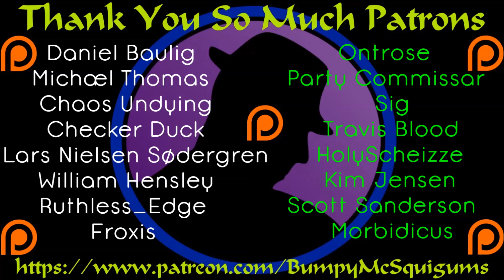Let's Play Heroes Chronicles Conquest Of The Underworld - Ep. 5 - Our Ally Falls!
So our apparent ally falls right before we eliminate one of the enemies.  Serendipity I guess.

The Heroes Chronicles series has been a favorite part of Heroes Of Might & Magic for me for a long time.  I do enjoy a good story and the "Chronicles" series was all about story.  For anyone who is a HOMM 3 fan and you have never heard of Heroes Chronicles or were on the fence about getting it...well here's your chance at redemption!  One day, I hope I can cover all of HOMM, but I'll be satisfied doing it piece by piece for now.  After the events of Warlords Of The Wasteland, Tarnum was bested in one on one combat and defeated.  The Ancestors have sent him back to help save the soul of the man who killed him, Rion Gryphonheart.  Rion had his soul taken from paradise and dragged down to hell and it's now up to Tarnum to save him.  This is Tarnum's first task and his first chance at redemption.  Let's Play Heroes Chronicles, shall we?